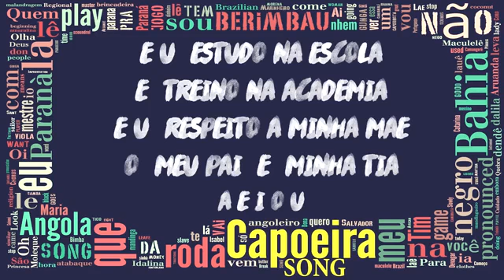Aeiou vem criança vem jogar (capoeira music)